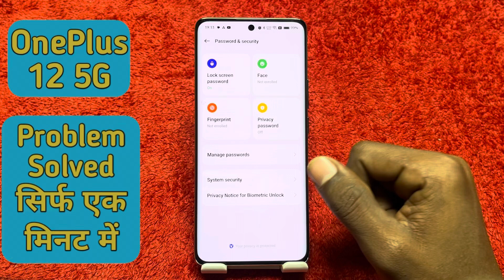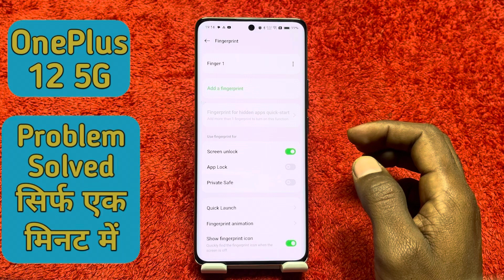Oneplus 12 5G fingerprint lock setting, how to set fingerprint in Oneplus 12 5G , fingerprint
Oneplus 12 5G fingerprint lock setting, how to set fingerprint in Oneplus 12 5G , fingerprint in Oneplus 12 5G

Oneplus 12 5G  mein pattern lock Kaise lagaen,
How to set fingerprint lock in Oneplus 12 5G ,
Fingerprint setting in Oneplus 12 5G ,
Oneplus 12 5G mein pattern lock setting kaise karen,
How, to set pattern , Oneplus 12 5G ,
Fingerprint setup in Oneplus 12 5G ,
Fingerprint ,lock setting, Oneplus 12 5G ,
Fingerprint ,Kaise lagaen Oneplus 12 5G mein,
Fingerprint lock setting in Oneplus 12 5G ,
How to set ,fingerprint in ,Oneplus 12 5G mobile,